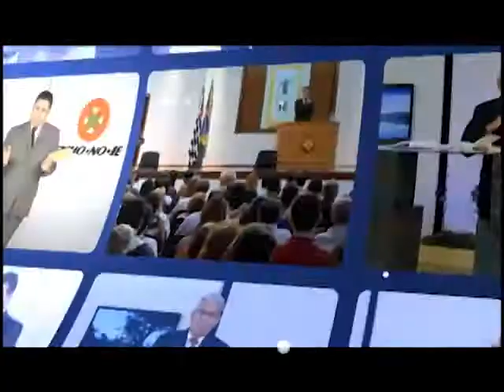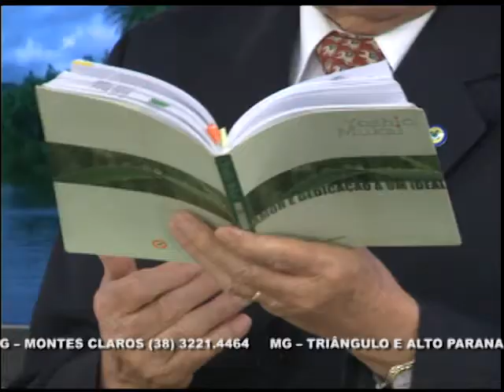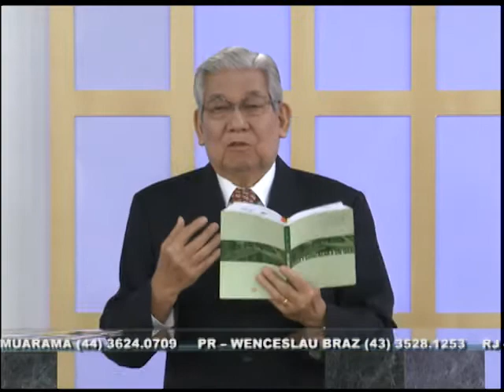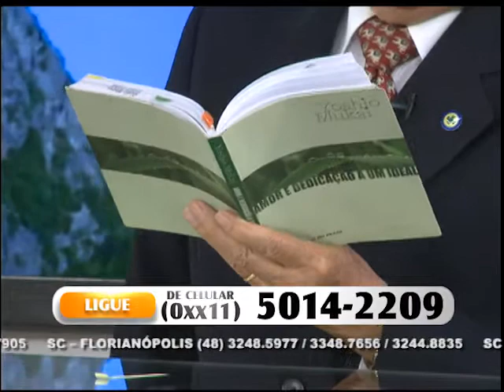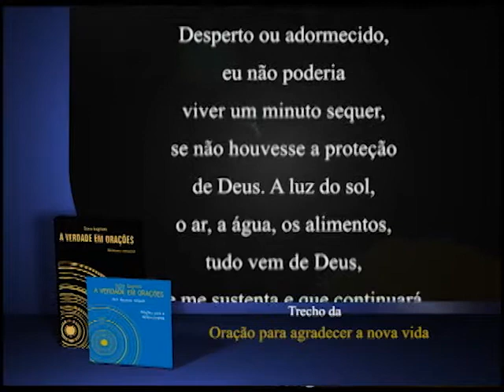15/10/2012 - PROGRAMA SEICHO-NO-IE NA TV - A capacidade infinita no interior das Crianças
No Programa de hoje, o preletor Yoshio Mukai nos explica sobre o tema: A capacidade infinita no interior das Crianças. O livro utilizado em sua palestra é Amor e Dedicação a um ideal.